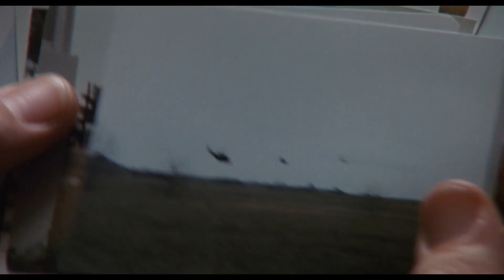Jacob's Ladder (1990): Something's Wrong With My Head - Video Essay by Josh Nelson (first 5 minutes)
JACOB'S LADDER (1990) joins the Imprint Collection today! 💣💥💊

Here's the first five minutes of the 30-minute video essay by film historian Josh Nelson "Something’s Wrong With My Head: Vietnam War Trauma and Jacob’s Ladder" included on our release - one of FIVE BRAND NEW bonus features on this release, alongside a stack of archival features.